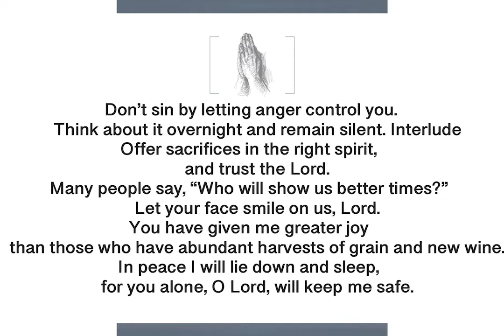Day 2 - Psalm 4